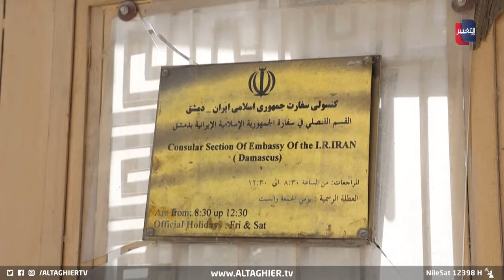ايران تتوعد "بالرد القاسي" بعد قصف قنصليتها في دمشق | تقرير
ايران تتوعد "بالرد القاسي" بعد قصف قنصليتها في دمشق
موقع قناة التغيير الفضائية  الالكتروني